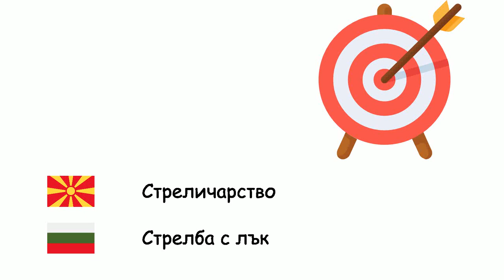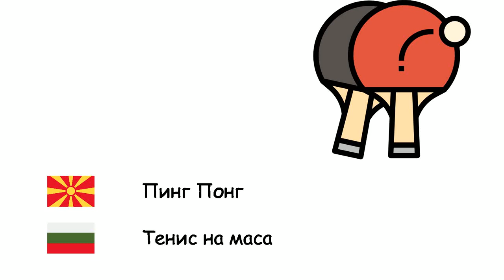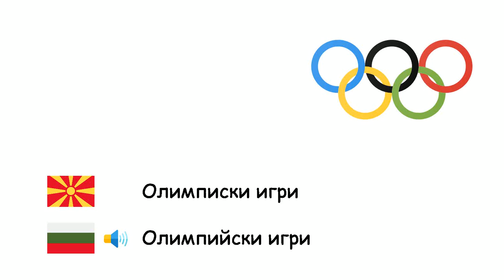Спорт (Бугарски јазик) (mk-bg)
Fone TV
mk-bg-24
Спорт (Български език)
Кошарка - Баскетбол
Мечување - Фехтовка
Стреличарство - Стрелба с лък
Фудбал - Футбол
Бејзбол - Бейзбол
Бокс - Бокс
Ракомет - Хандбал
Пинг Понг - Тенис на маса
Тенис - Тенис
Теквондо - Таекуондо
Одбојка - Волейбол
Кревање тегови - Вдигане на тежести
Борење - Борба
Гимнастика - Гимнастика
Хокеј на мраз - Хокей на лед
Карате - Карате
Формула 1 - Формула 1
Рагби - Ръгби
Олимписки игри - Олимпийски игри
Голф - Голф